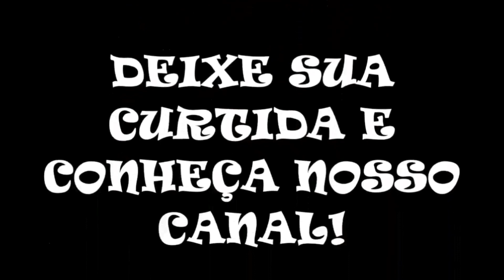Nicktoons Racing (GBA) - Cup 2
Nicktoons Racing
Desenvolvedora: Software Creations Firemint
Publicadora: Hasbro Interactive (Windows e GBC) e Infogrames (PS1 e GBA)
Chicago Gaming (Arcade)
Plataformas: Game Boy Color, Windows, PlayStation, Game Boy Advance, Arcade

Nicktoons Racing é um jogo de corrida crossover da Nickelodeon. O game foi lançado em 1999 para o Game Boy Color, em 2000 para o Windows, em 2001 para o PlayStation, em 2002 para o Game Boy Advance e em 2003 para o arcade. O jogo foi desenvolvido pela Software Creations e pela Firemint para a versão de Game Boy Advance e foi distribuído pela Hasbro Interactive nas versões de Windows e Game Boy Color, pela Infogrames nas versões de PlayStation e Game Boy Advance e pela Chicago Gaming para a versão do arcade. O jogo está em português brasileiro com dublagem na versão européia do jogo, mas usa a bandeira de Portugal no menu.

Enredo
Vários personagens da Nickelodeon recebem um convite para competirem em um Grand Prix para ganharem o prêmio principal dele, o chamado Krusty Krab Big Bun Award. O anfitrião da competição, o mesmo indivíduo que enviou os convites, é um condutor desconhecido e invisível de um carro preto e elegante com uma janela em forma de cúpula que é apelidado de Piloto misterioso. Então os participantes devem ganhar dele, assim como eles devem ganhar dos outros participantes da competição.